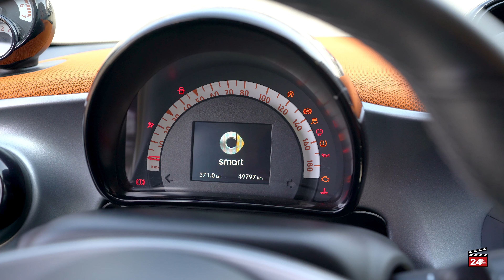SMART forfour 2017 49`899 km 12`000.- GR | CAR MOVIE24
Anbieter:

CITY CARS AUTOMOBILE AG , 7007 Chur
Seit 1984 Verkauf, Garage und ab 2020 ElektroCitycars
Autogewerbehaus - Garage Paleu Sura 8
7013 Domat/Ems

► CAR MOVIE24